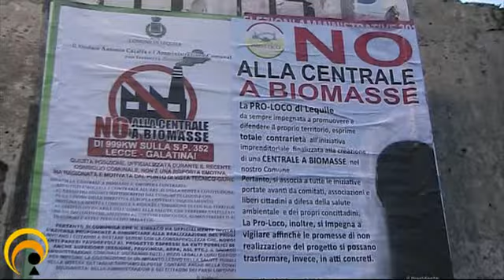Manifestazione contro la centrale a biomasse a Lequile